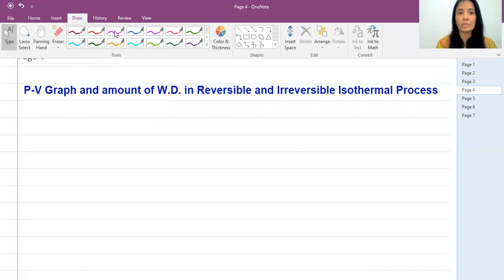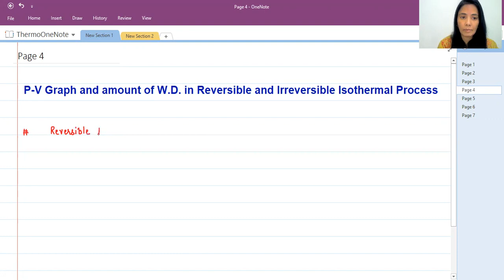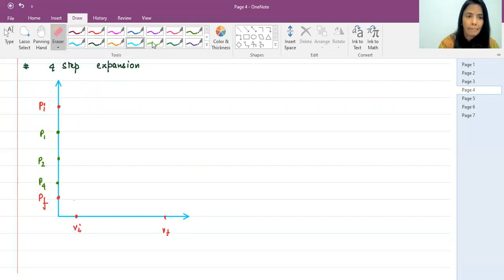Lecture 4 W D Rev and Irrev Process